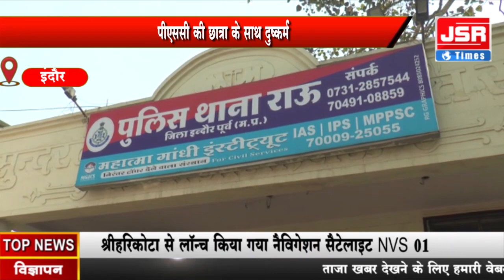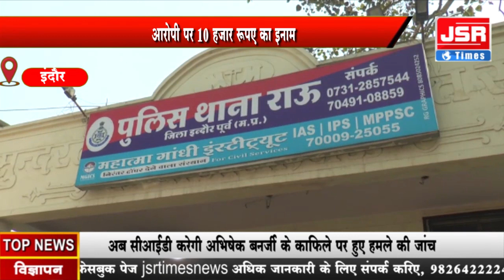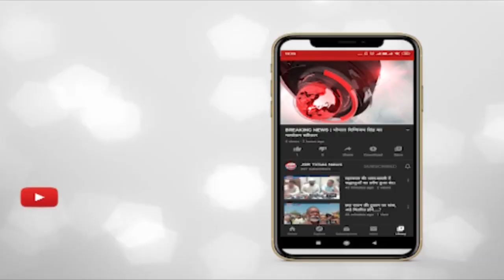इंदौर - पीएससी की छात्रा के साथ दुष्कर्म